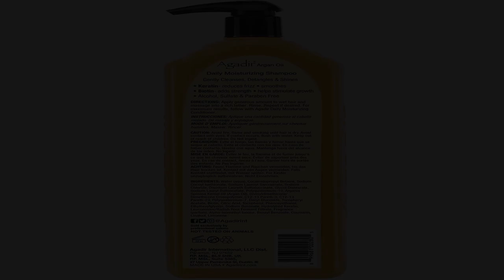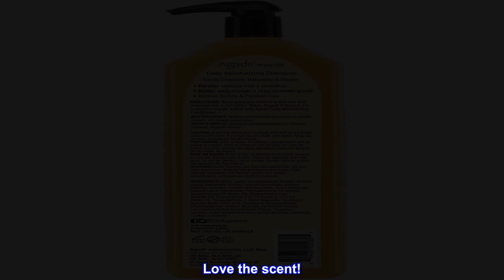Great product - AGADIR Argan Oil Daily Moisturizing Shampoo, 33.8 Fl Oz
DESCRIPTION
Daily Moisturizing Shampoo is sulfate and paraben free and very gentle on color treated hair.
BENEFITS
Hair will feel moisturized, smooth and conditioned
SUGGESTED USE
Use daily or as needed

Our new formula has the added benefits of Keratin & Biotin
ANTI-COLOR FADE - NO SULFATES, PARABENS OR DYES

ARGAN OIL has a low molecular weight, which instantly penetrates into the hair shaft, without weighing it down. This non-greasy formula has Omega 6 & 9 and Vitamin C to repair hair from the inside out.

KERATIN is a protein that protects hair from damage and stress. It rebuilds the hair structure, bringing it back to its normal state.

BIOTIN helps promote thicker, healthier hair. It also has Vitamin B7 which Strengthens hair, helping to stop breakage, allowing hair to grow stronger and longer.

Love the scent!

We love this shampoo and after buying the smaller bottles we were happy to find this larger bottle.